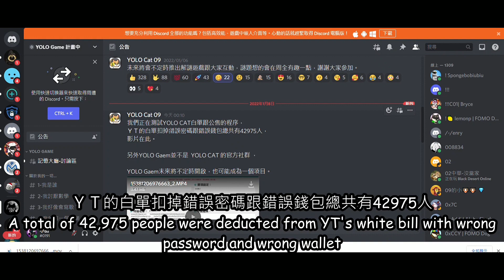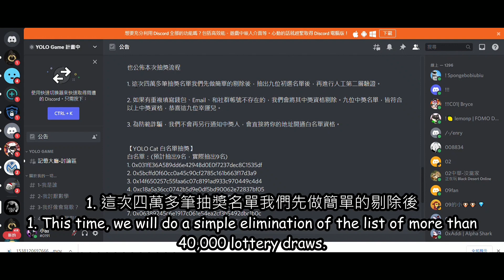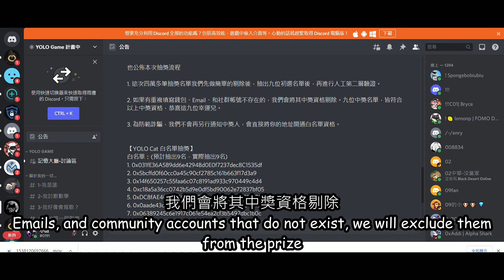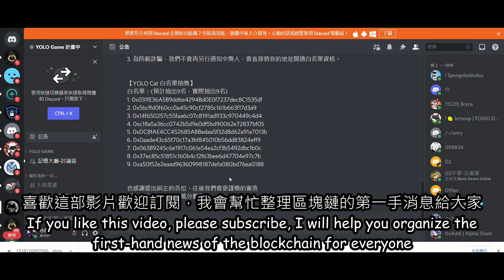Yolo Cat 09｜陳零九公布中獎白名單啦！｜快點來確認有沒有中獎｜恭喜獲獎的人｜大家快來加入零九宇宙｜陳零九｜NINE CHEN｜NFT｜空投｜AIrdrop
▶︎ 加入我的LINE社群，互相交流區塊鏈資訊◀︎